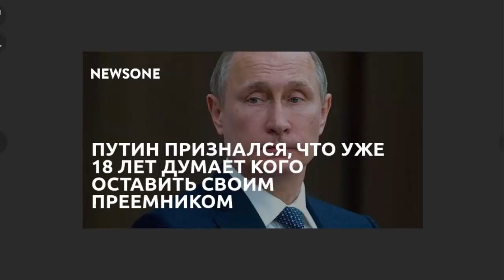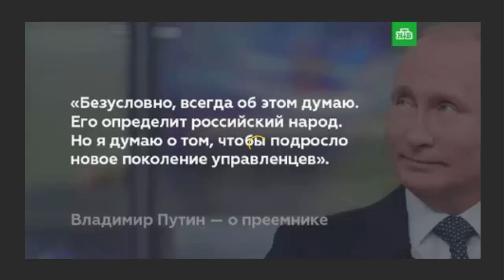Дм.КИСЕЛЁВ: ПУТИН ищет себе преемника!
Киселев заявил, что Путин готовит себе преемника
Михаил Антонов и Мария Баченина обсуждают с экспертами и слушателями, когда мы увидим нового кандидата в президенты.
В Кремле заявили, что не думают о преемнике.
Елена Афонина и Валентин Алфимов - с главными темами дня